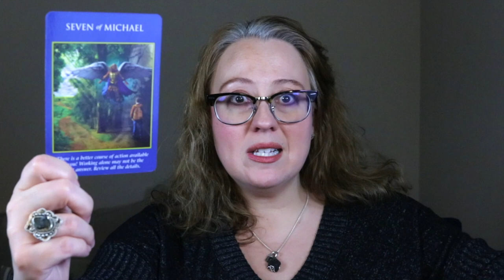DAILY: ANOTHER ROUTE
Visit the community tab for all upcoming live events.